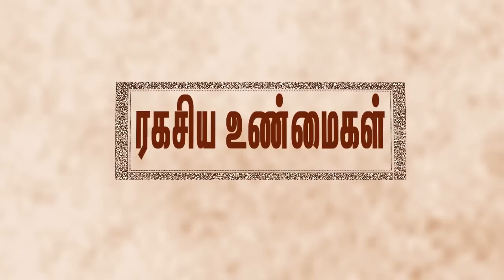மகாபாரத போரில் உயிர் பெற்றவர்கள் ? || 6 Warriors Survive Of Kurukshetra War In Mahabharatham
watch-மகாபாரத போரில் உயிர் பெற்றவர்கள் ?  || 6  Warriors Survive Of Kurukshetra War In Mahabharatham